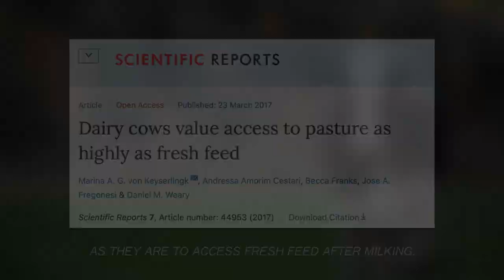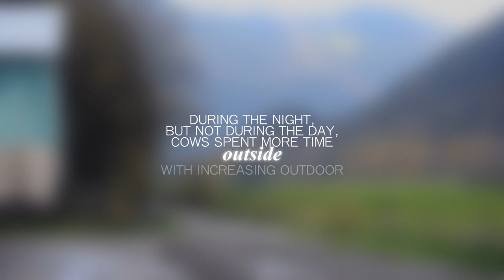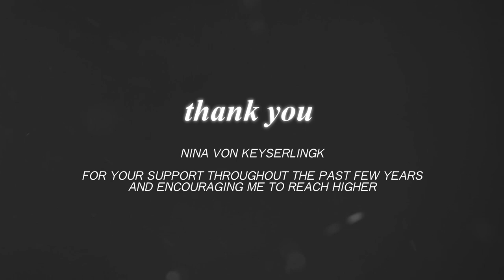Dairy cow preference for different types of outdoor access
Over the last 50 years, the dairy industry in North America has shifted from pasture-based farming systems to systems in which the majority of cows are housed indoors, year-round. Dr. Anne-Marieke, a recent PhD graduate from the Animal Welfare Program located at the University of British Columbia was interested in furthering our understanding of outdoor use by dairy cattle. She knew that while pasture access can be beneficial for dairy cows, it is not always feasible ​on dairy farms, amongst others due to a lack of pasture land availability and weather ​constraints.  Over the course of her 4 year Ph.D. she conducted a series of experiments, where she explored pasture use as well as alternatives to pasture, such as a deep-bedded outdoor open sand or wood shavings pack. Anne-Marieke’s research has allowed us to further our understanding of the preferences of dairy cows for different types of outdoor access.  This video was produced as part of Claire Wegner’s APBI 497 Directed Studies project.